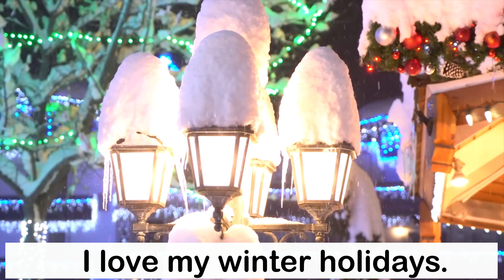My Winter Holidays with Text. My Winter Vacation with Text | English Portal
❄️  Unwrap the Joy of Winter Break with This Fun Text-Based Story! ⛄️   This engaging video uses simple text and relatable experiences to tell a heartwarming story about winter vacation.  Perfect for young English learners, this video combines festive visuals with clear narration, making it easy to understand and practice using winter vocabulary.    Join a child's journey as they describe their favorite winter activities, from building snowmen to spending time with family.   Learn English and celebrate the magic of winter!